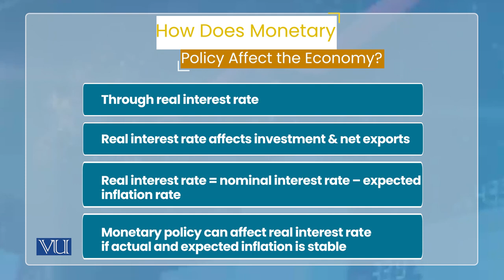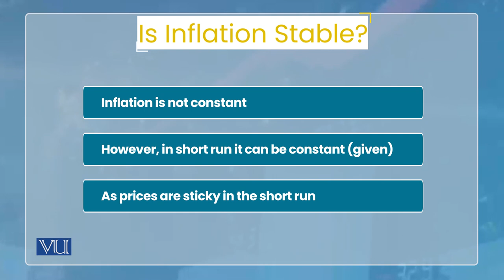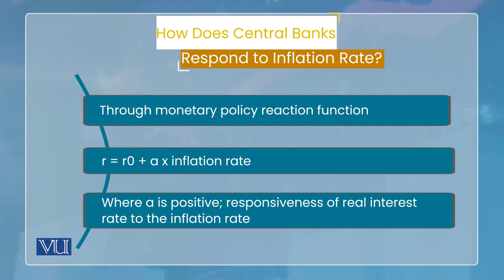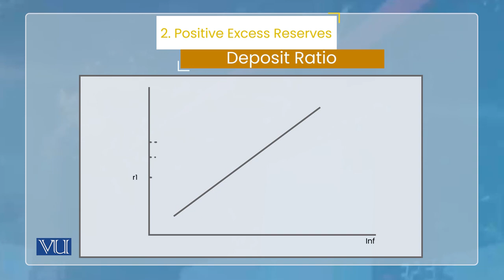Aggregate Demand: The Monetary Policy Curve | Monetary Economics | ECO604_Topic051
Topic051: Aggregate Demand - The Monetary Policy Curve,
By Dr. Wasim Shahid Malik